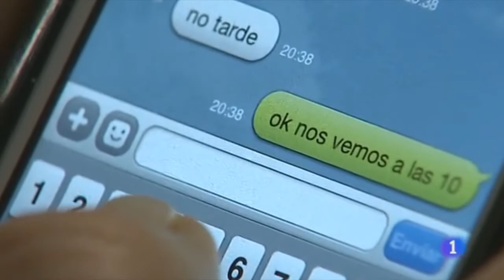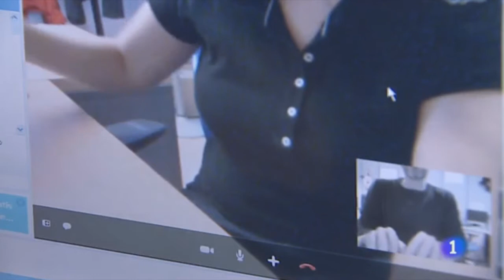Aportación ANAR sobre GROOMING - RTVE Telediario 21 horas 11 10 13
La Fundación ANAR aporta datos y explicaciones sobre el fenómeno del "GROOMING" hacia menores.